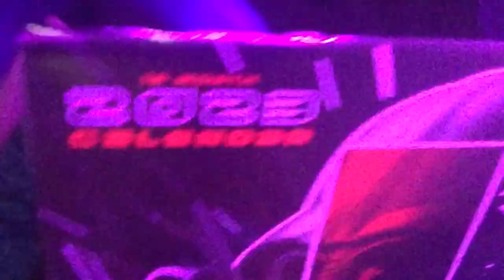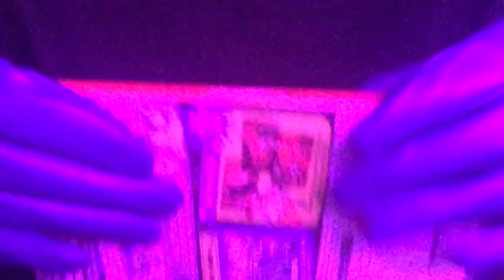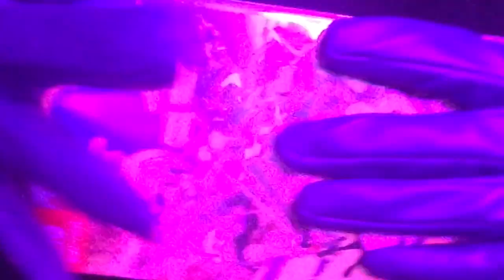A VERY GRIPPING ASMR VIDEO! (Lofi sped up fast + aggressive) 🧤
Hello, today’s lofi ASMR video is sped up fast and aggressive gripping sounds! Featuring a few pairs of gloves gripping a swimming cap, material swatches and much more!